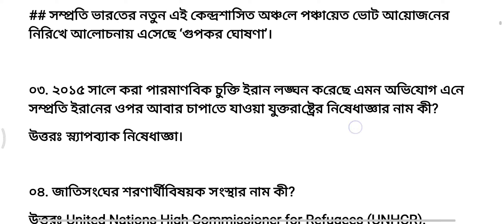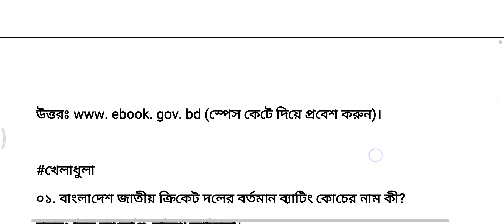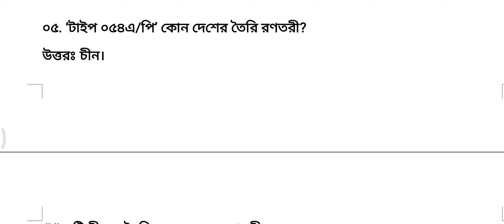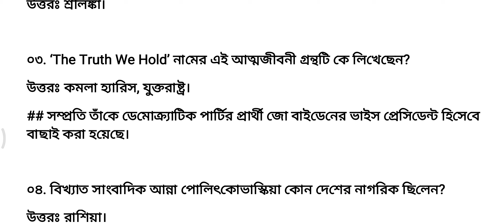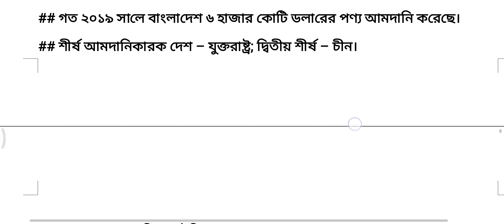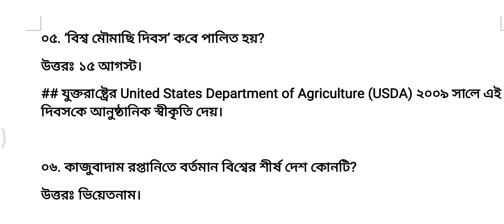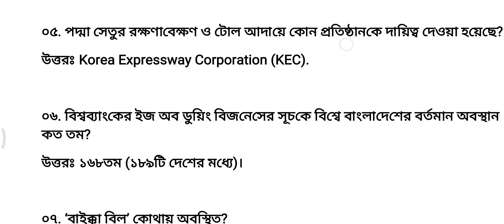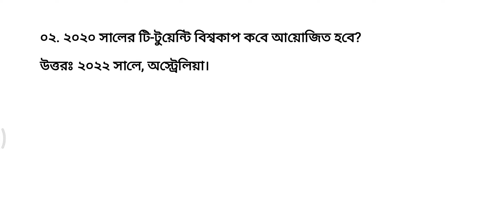September 2020 Current affairs| পত্রিকা থেকে সংগৃহীত প্রতিদিনের সাধারণ জ্ঞান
বাংলাদেশ আন্তর্জাতিক খেলাধুলা পত্রিকা থেকে সংগৃহীত প্রতিদিনের সাধারণ জ্ঞান